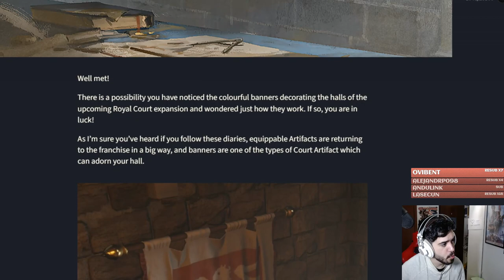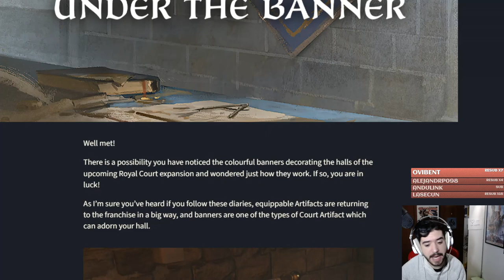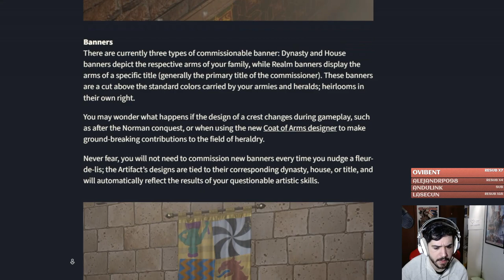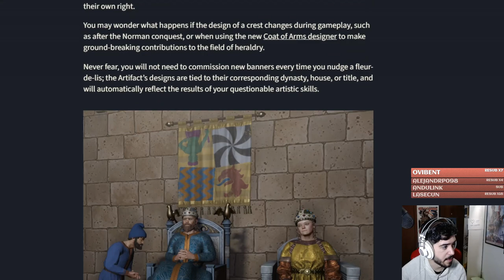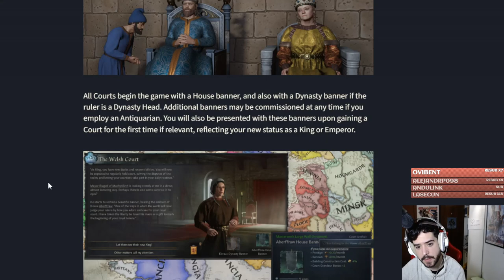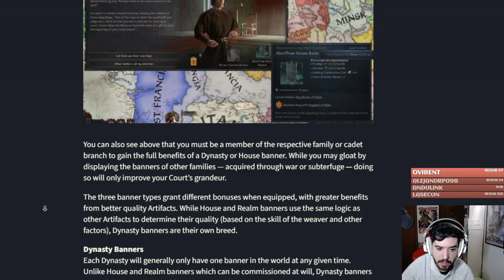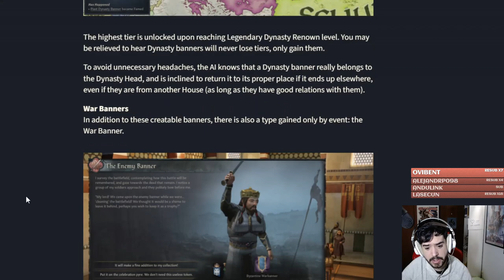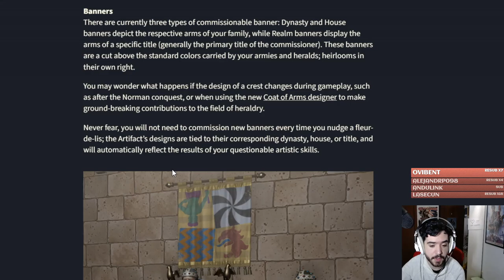ESTANDARTES Y SUS TIPOS EN CRUSADER KINGS 3 ROYAL COURT